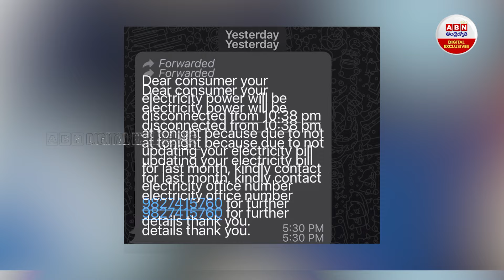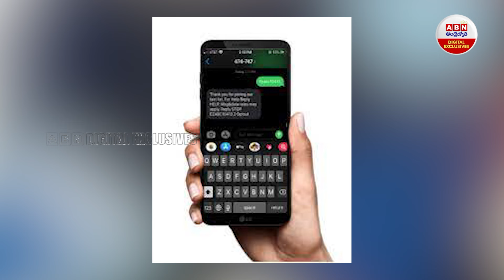Online electricity bill scam : ఆ మాటచెప్పి ఇలా దోచేస్తారు జాగ్రత్త .. | ABN Digital Exclusives